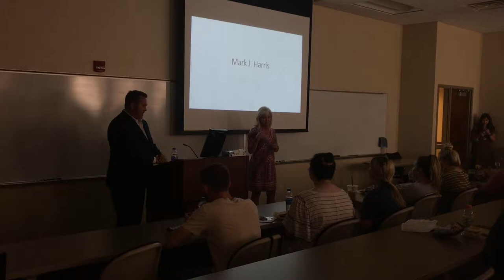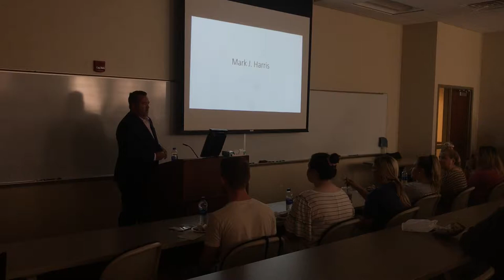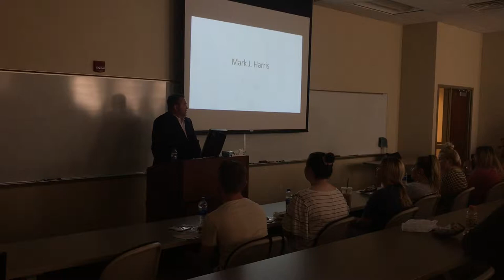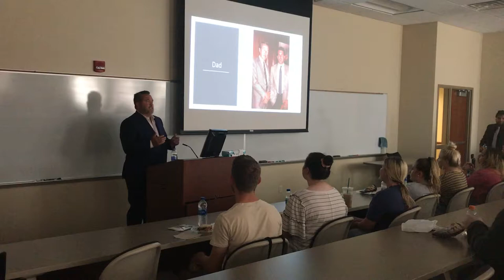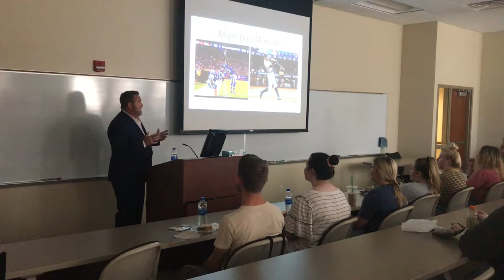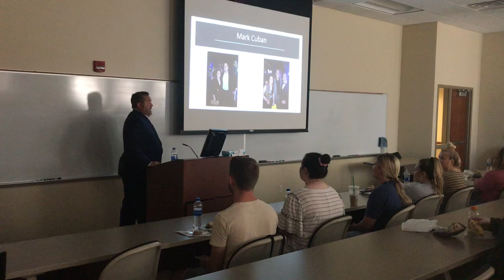Mark Harris Speech at Coe College (Part 1)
Mark Harris, entrepreneur and inspirational speaker, speaks at Coe College in Cedar Rapids, Iowa.